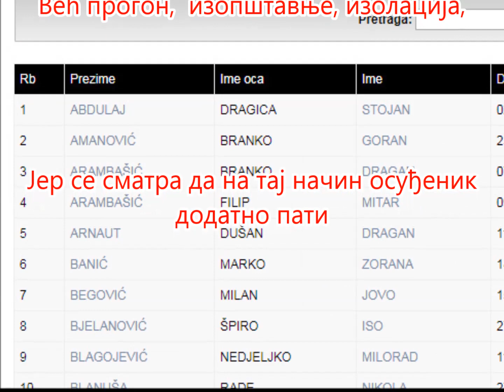Kapetan Dragan - 2. deo - O kazni za "Greh rođenja"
Lov na nevine Srbe u Hrvatskoj postaje još bezobzirniji  nakon što je tadašnji Ministar inostranih poslova izjavio da se Srbija neće mešati u "Sukob kapetana Dragana i Hrvatske".

Kada su ustaše shvatile da država Srbija neće štititi Srbe brutalno su progonili naše sunarodnike koji i dalje pate samo zbog toga što su Srbi.

Taj progon mora prestati. Jedini način su mere reciprociteta. Zahtevamo da se konačno otvore vojni arhivi sa popisanim, dokumentovanim  i istraženim zločinima nad Srbima od 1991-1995 godine.

Postavljamo otvoreno pitanje; Zašto se ti podaci sakrivaju?